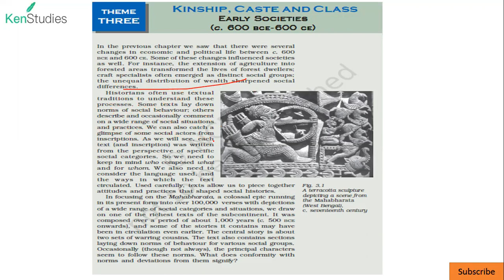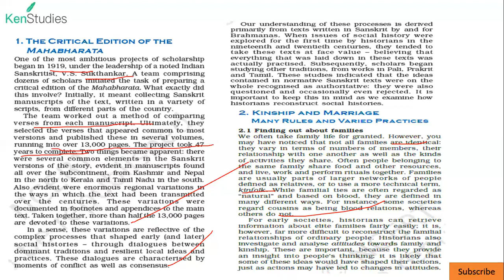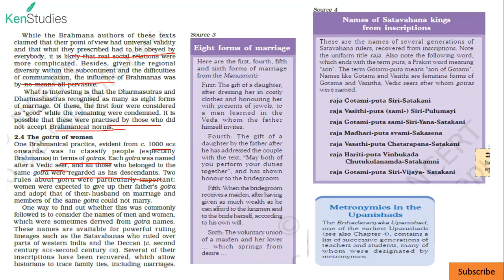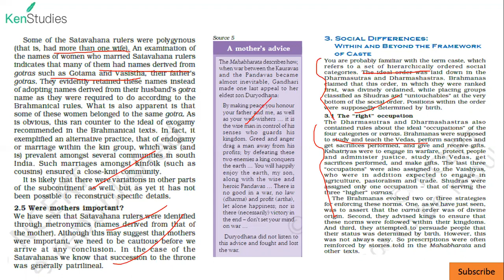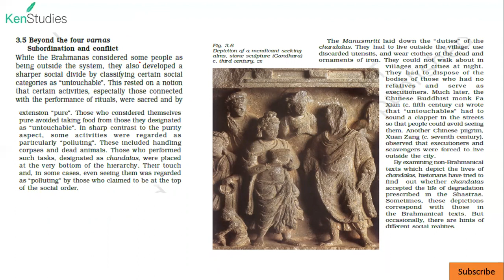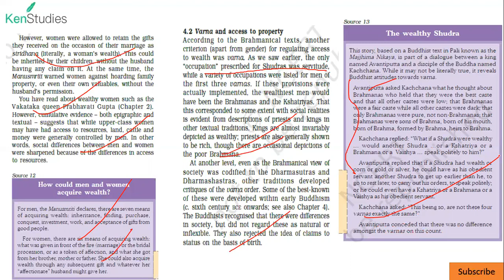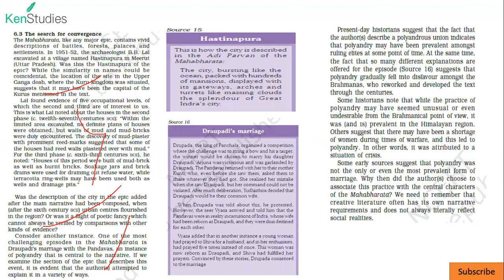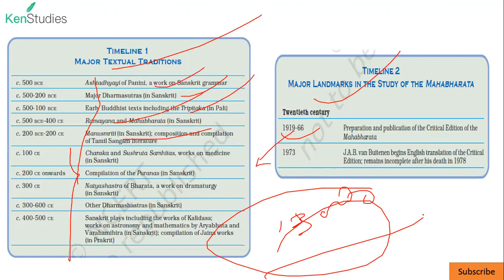NCERT Ancient History Chapter-3 Kinship,Caste and Class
Themes in Indian History Part-I
Early Societies